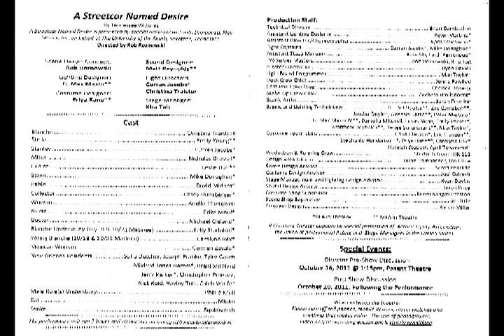Streetcar Sound Design, 2011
MSU's A Streetcar Named Desire. Sound Design by Matt Reynolds. MattReynoldsDesigns.weebly.com